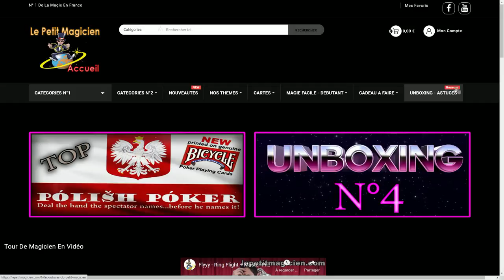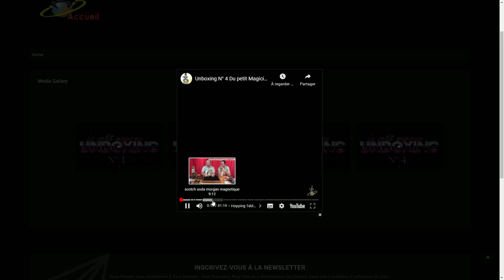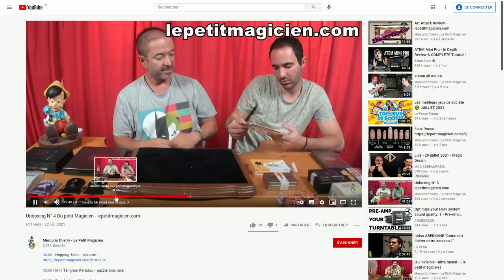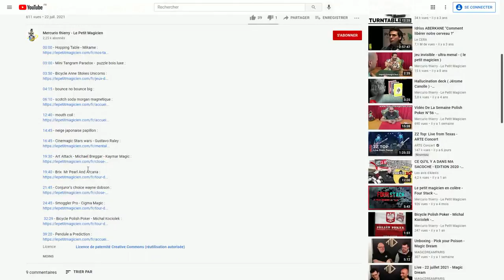Unboxing N°05 - Magique Du petit magicien - lepetitmagicien.com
00:00 - intro

04:26 - bicycle Ice

05:10 - Just The Soul - Adrian Vega

06:42 - Perfect Pen . Stylo De Luxe Cornélius

10:50 - Thy Will Be Done - Alexander Marsh

16:44 - Phantom Hand - Jean Xueref

24:13 - Carat case XSC Single Card Display /

26:15 - JJ Notebook - Juan Pablo - Jota

26:39 - Bloc Note Du Mentaliste 2.0

34:10 - Surprise Change - Gustavo Raley

37:55 - Livre Gold - Guillaume Botta